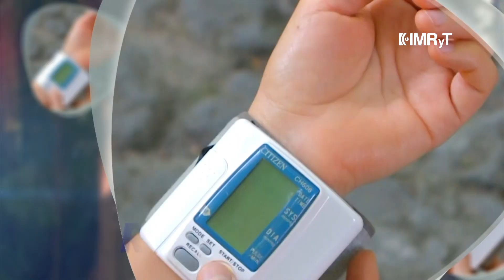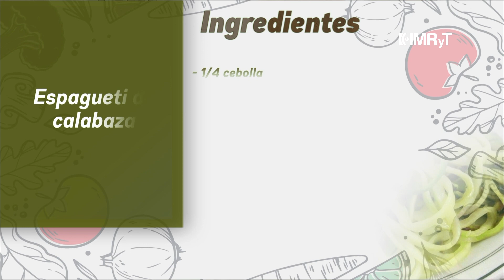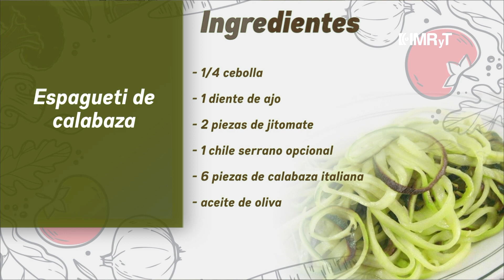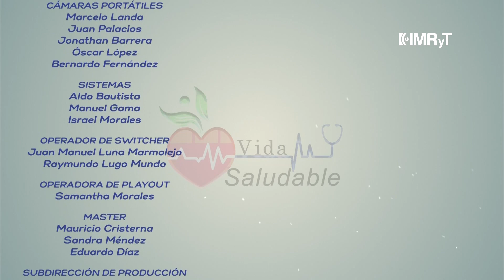Niños(as) con discapacidad, Espagueti de calabaza y Posturas correctas al sentarse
Martes 8 de octubre del 2019 en VidaSaludable🍎🧘🏻‍♀️🧘🏻‍♂️ practicaremos ActivaciónFísica con Rafael, instructor del gym Cencalli [02:41]; además, hablaremos con la nutrióloga Claudia Talavera acerca de la nutrición en niñas y niños con discapacidad [13:59]; en la cocina prepararemos un espagueti de calabaza con Citlally Condado, pasante en nutrición [22:54 ]; y estaremos hablando de posturas correctas al sentarse con el Dr. Víctor Hugo Guzmán, especialista del Centro Integra [36:23].

Ingredientes para espagueti de calabaza:
- 1/4 cebolla
- 1 diente de ajo
- 2 piezas de jitomate
- 1 chile serrano opcional
- 6 piezas de calabaza italiana